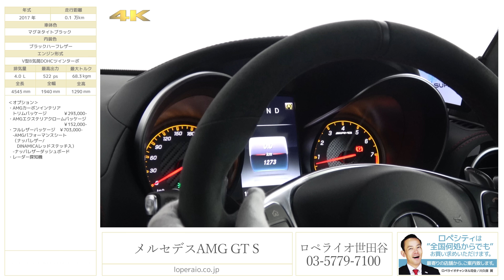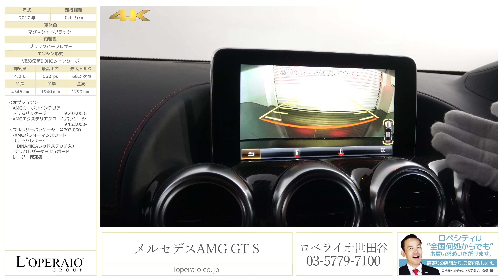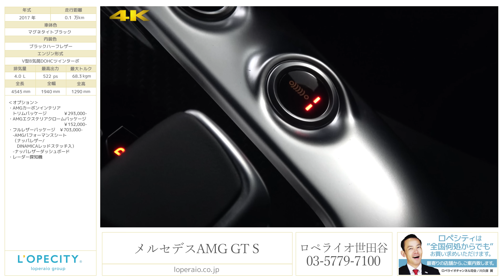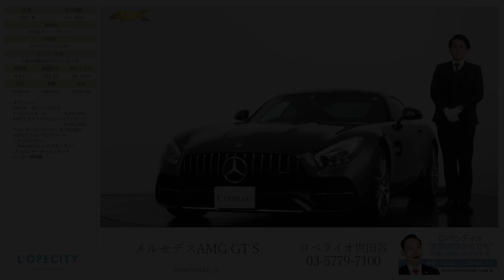メルセデスAMG GT S 2017年式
マグネタイトブラック/ブラックハーフレザー、電子制御7速AT、正規ディーラー車、右ハンドル、【新車保証H32年12月迄】

‹このお車のココがおススメ›
GT-Sのスタイリングが際立つ”マグネタイトブラック”を身に纏った「AMG GT-S」が入庫致しました！2017年にマイナーチェンジが施され、それまでオプション設定だった「AMGイルミネーテッドステップカバー」や、「AMGエクステリアナイトパッケージ」が標準装備されました！フロントグリルにはAMGパナメリカーナグリルが採用され、よりスポーティな1台に仕上がっております！カーボンインテリアPKG等オプションも備わり、特別感が増した1台になっています！ぜひお早めにご連絡下さい！

‹オプション›
・AMGカーボンインテリアトリムパッケージ￥293,000-
・AMGエクステリアクロームパッケージ￥152,000-
・フルレザーパッケージ　￥703,000-
　-AMGパフォーマンスシート（ナッパレザー/DINAMICAレッドステッチ入）

‹GT S専用装備›
・チタニウムグレー19/20インチAMG10スポークアルミホイール
・メモリー付きパワーシート
・電動チルト/テレスコピックステアリング
・リバースポジション機能付きドアミラー
・エンジンチューン462PS→522PS

‹GT-S 17年後期モデル変更点›
・AMGパナメリカーナグリル
・エンジンの改良（最高出力510PS→522PS、最大トルク670Nm）
・AMGリア・アクスルステアリング
・AMGイルミネーテッドステップカバー
・AMGエクステリアナイトパッケージ

‹標準装備›
ABS、BAS、レーダーセーフティパッケージ、CPAプラス、アダプティブブレーキ、LEDインテリジェントライトシステム、LEDコーナリングライト、アテンションアシスト、パーキングアシストリアビューカメラ、PRE-SAFE®、SRSエアバック、クラッシュセンサー、アルミニウムスペースフレーム、リトラクタブルリアスポイラー、LEDウインカー、LEDドライビングライト、AMGスポーツシート、マルチファンクションステアリング、ハンズフリーアクセス、ボタン式パーキングブレーキ、パドルシフト、AMGドライブユニットシステム、加倒式ヒーテッドドアミラー、LEDシフトインジケーター、レインセンサー、ECOスタートストップ機能、イモビライザー、クライメートコントロール、COMANDシステム、Bluetooth対応

‹主要諸元›
4.0L V8DOHCツインターボ付、522ps/68.3kg・m、全長4545×全幅1940×全高1290mm

￥20,000,000-